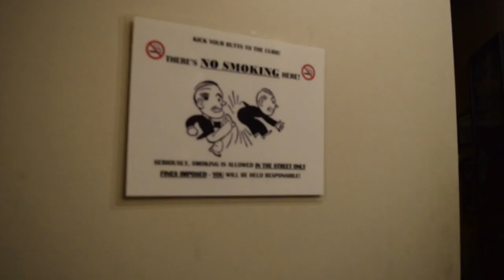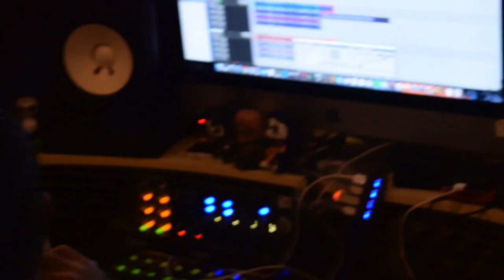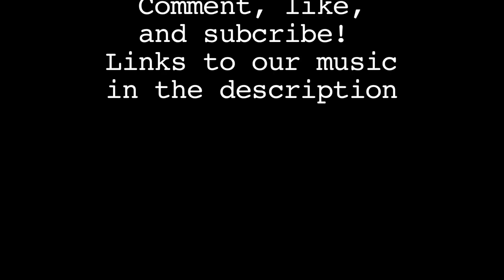Vlog 11- Recording Our Debut Album! [Pt. 1]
Yes indeed folks, the time has come to finally record our first full length record. We spent a week and a half grinding away (and being jagaloons) at Panda Studios with Jeremy Wurst of Coyote Face Recordings, and we're amped to be working on it, and soon release it!

►GENTLY CARESS THAT BELL